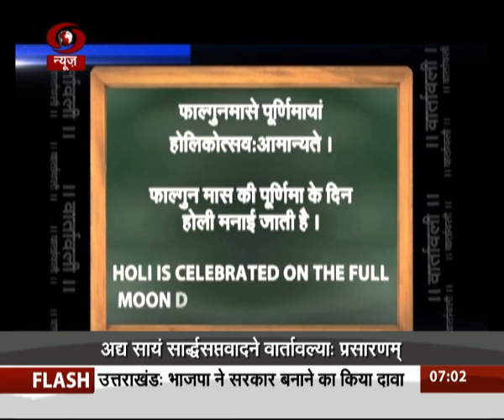Vaarta: Sanskrit News - March 19